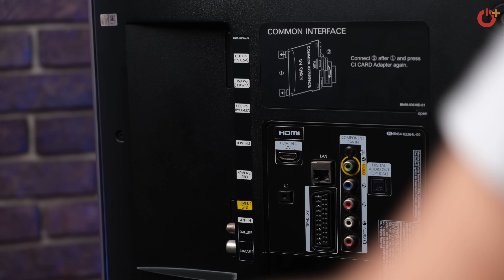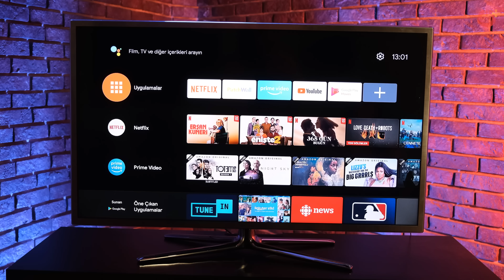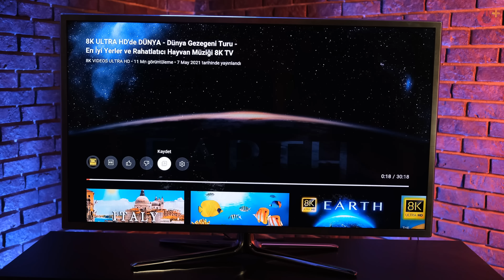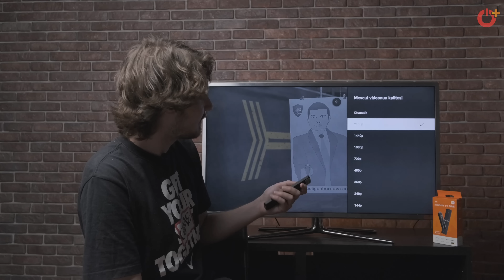Televizyonunuzu Akıllı TV'ye Çeviren Xiaomi TV Stick 4K Almaya Değer mi?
Geçtiğimiz günlerde Türkiye’de satışa sunulan Xiaomi TV Stick 4K inceleme videosu ile karşınızdayız. Xiaomi TV Stick 4K'nın özellikleri ve fiyatına dair yorumlarımız şimdi bu inceleme videosunda!

Adından da anlaşılacağı üzere 4K görüntü kalitesi sunabilen Xiaomi TV Stick 4K, Android 11 işletim sistemi ile geliyor. Cihaz, Dolby Atmos ve Dolby Vision gibi gelişmiş ses ve görüntü teknolojilerini de barındırıyor.

Google Asistan sayesinde sesle kontrol edilebilen TV Stick 4K, bluetooth özelliği sayesinde akıllı telefonunuzun ekranını televizyonunuza da yansıtabiliyor. 2 GB RAM ve 8 GB depolama alanına sahip olan TV Stick 4K’nın diğer özellikleri hakkındaki tüm bilgiler ve fiyatına dair görüşlerimize inceleme videomuzdan ulaşabilir, aklınıza takılanları yorumlar bölümünde belirtebilirsiniz. Keyifli seyirler!